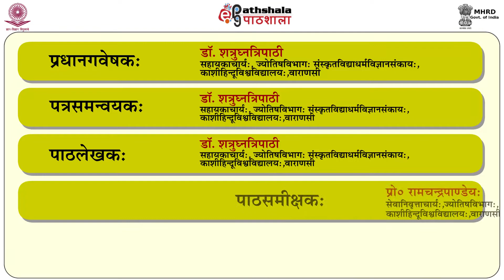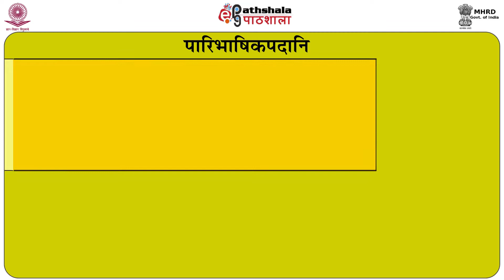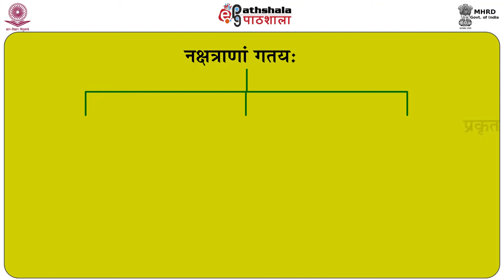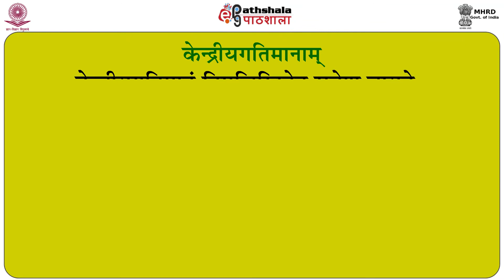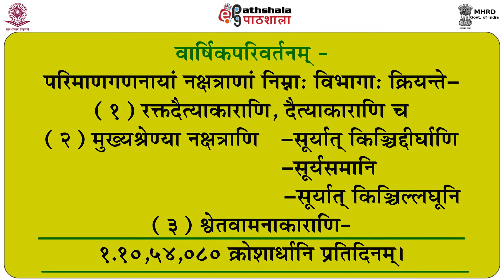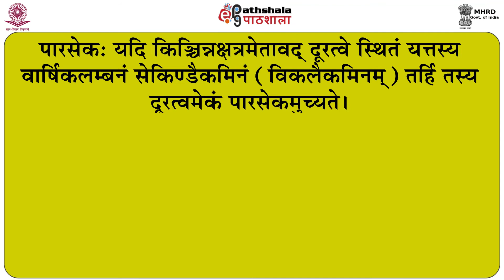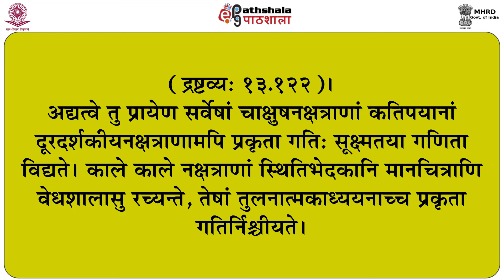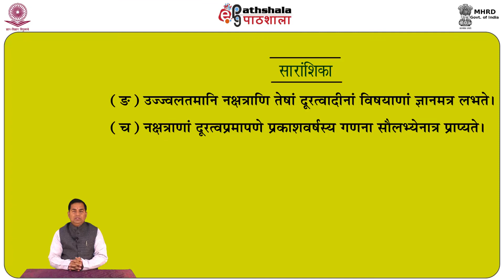P10 M24 Nakshatranam Gatya